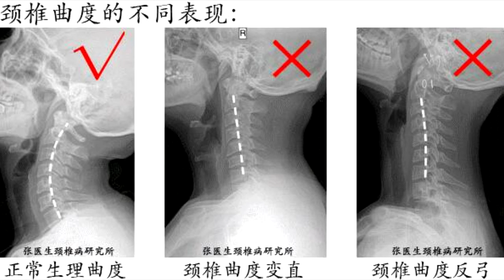234 Channel《醫師Easy》 第二節 - 醫頸千祈唔好硬頸 2015-08-28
主持：何醫師、肥sam